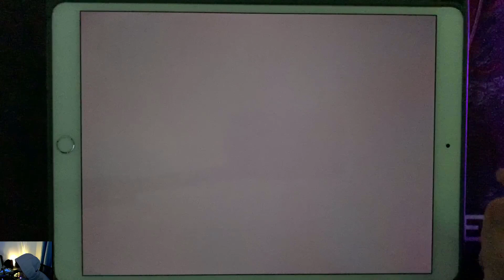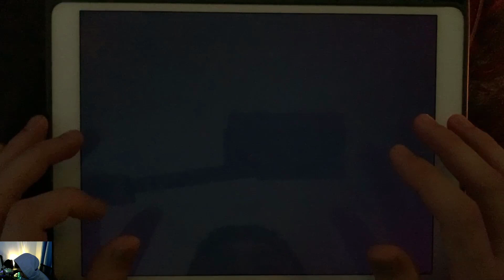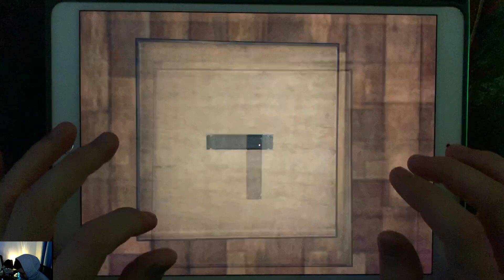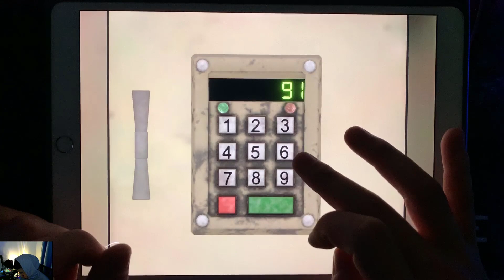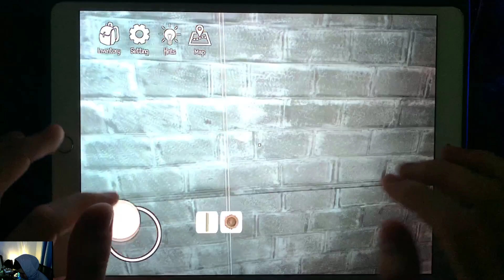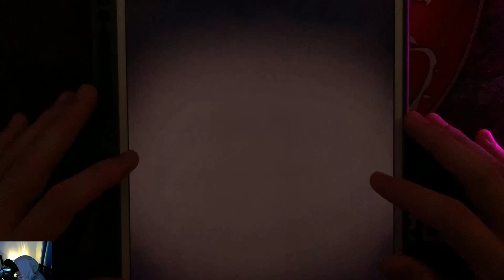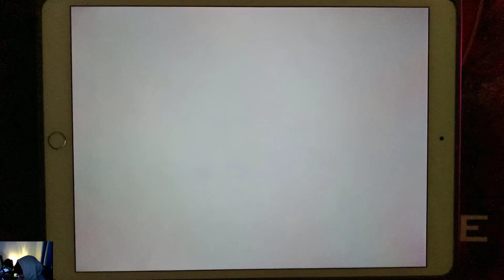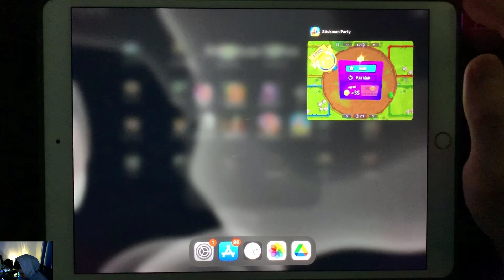Evil Nun 2,Death Park 2,Horror Clown,R.I.P,Clown House,Horror Clown,Scary Clown,Stickman Party,...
Evil Nun 2,Death Park 2,Horror Clown,R.I.P, ClownHouse ,Horror Clown Survival,Scary Clown Survival,